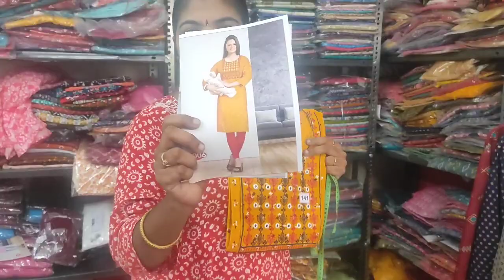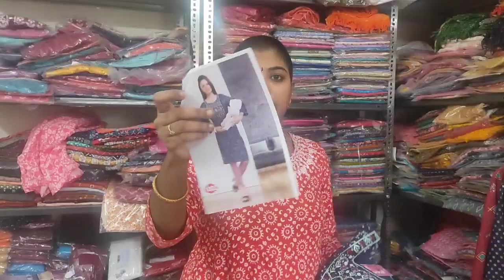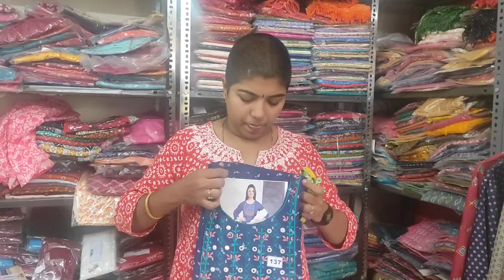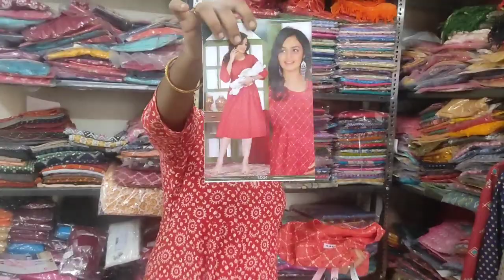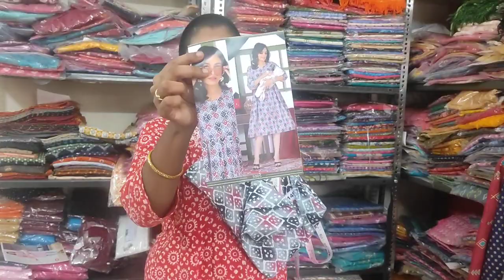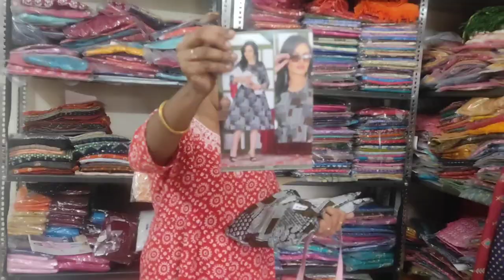Feeding Kurtis Side Open and Umbrella at Pragnya Collections Upto 4XL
We are dealing with Top Branded Kurtis and Nighties.

Only Online shopping available. No Direct Visit🙏🏻No COD